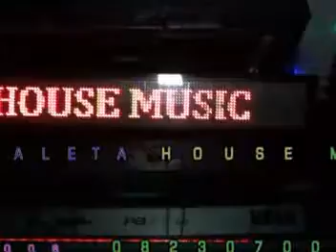Semua Tentang Kita New Mix OT. VALETA House Music By Dj Budy Celop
Live Show Tangga Buntung Lrg. Masjid
Created By_ Duyax EMO